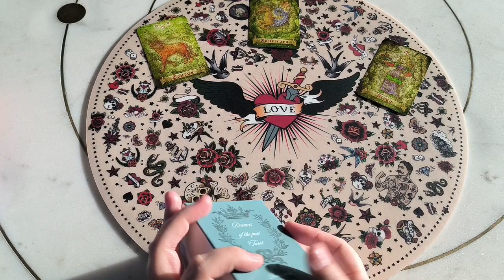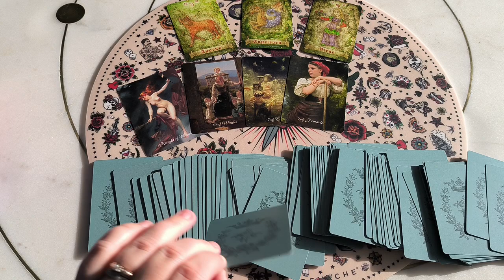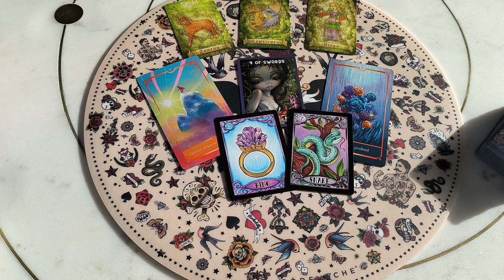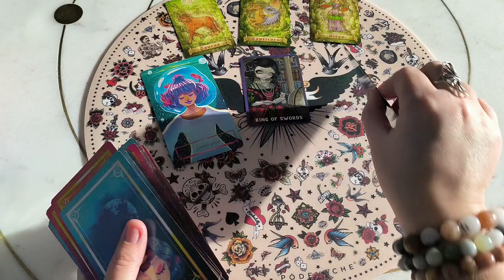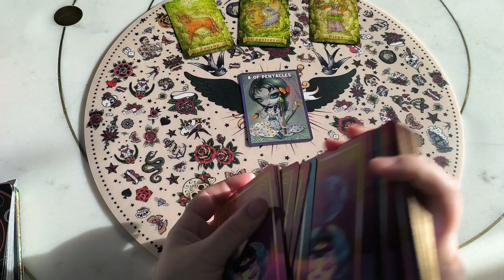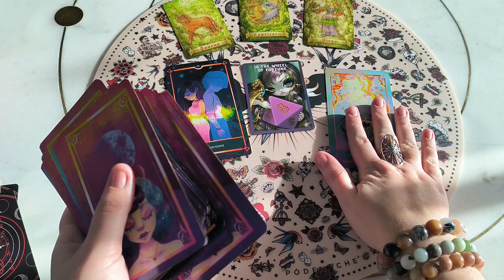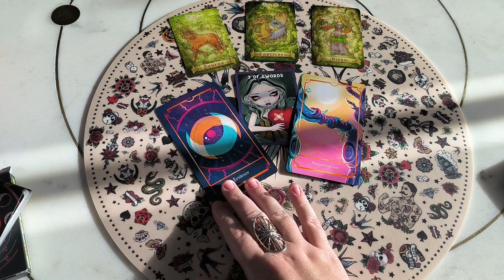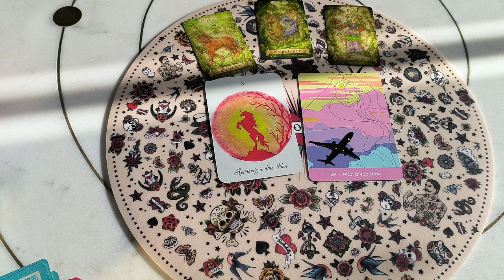Tirage complet année 2023: signes de terre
coucou,
Voici un tirage complet pour votre année 2023, les jeux utilisés sont l'oracle des runes, le sacred self Care oracle, l'oracle prenez soin de vous, le mini Dreams of the past Tarot, le mini Notorious jbg tarot, l'oracle des medeores et le sawyer's Lenormand.
bonne année à vous 🥳
Florence